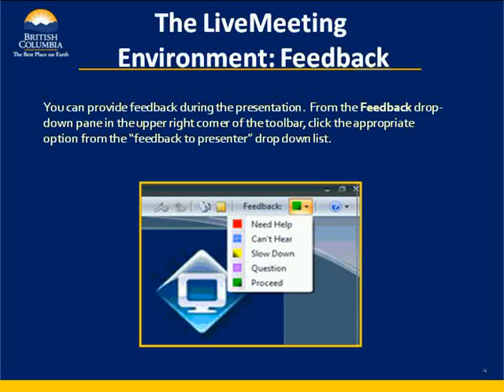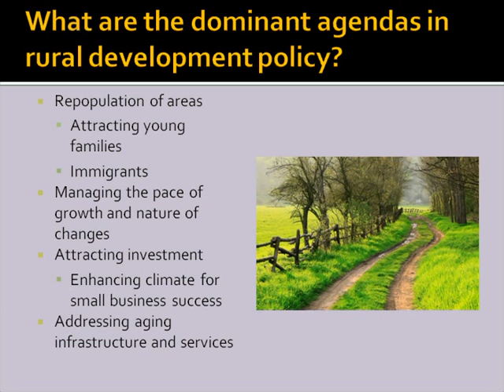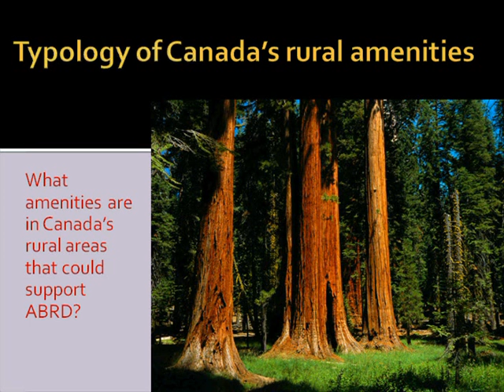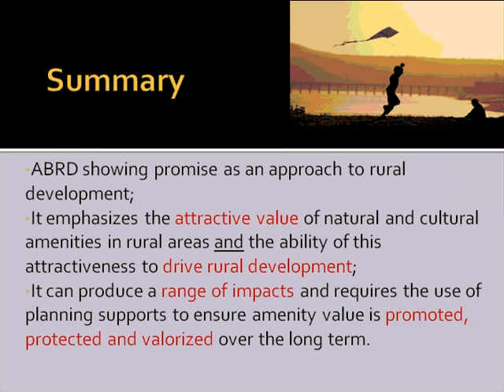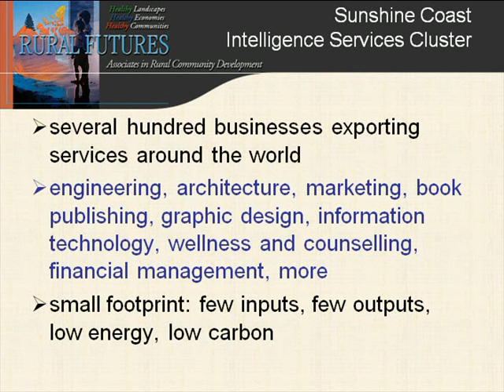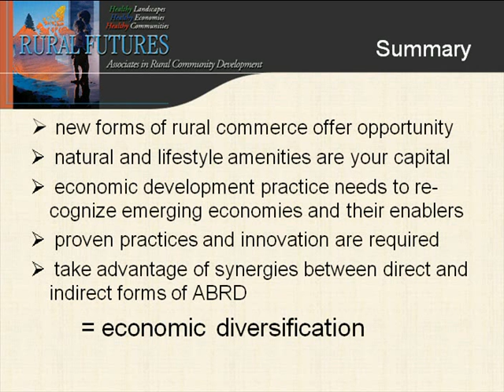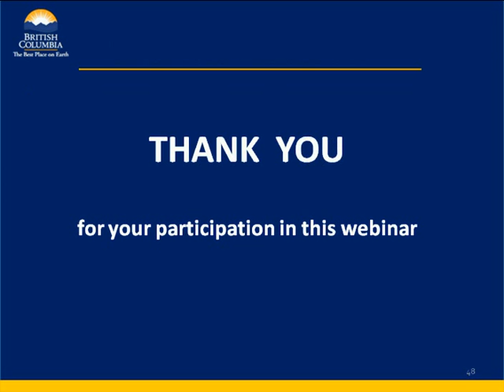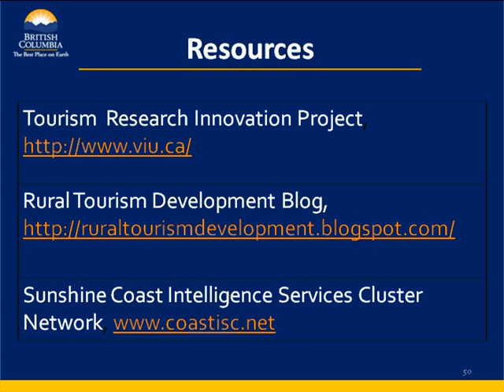Amenity-Based Rural Development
Some communities are effectively attracting new residents who are motivated by the quality of life in rural areas. Amenity-based rural development has been emerging as a new approach to rural revitalization, which advocates for the use of natural and cultural resources within a region to attraction people and investments. Hear from a lead economist and rural development academic on the implications and implementation of Amenity-based rural development.